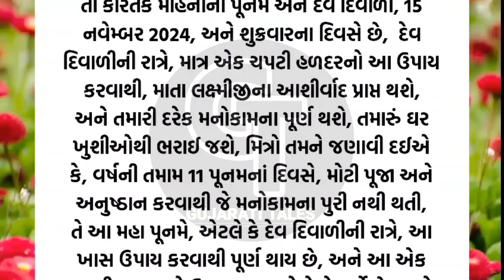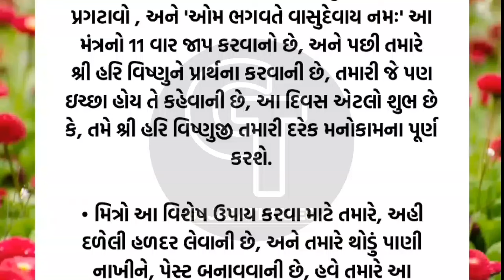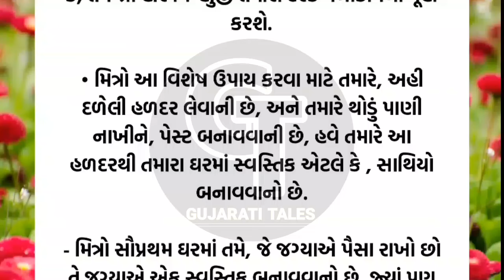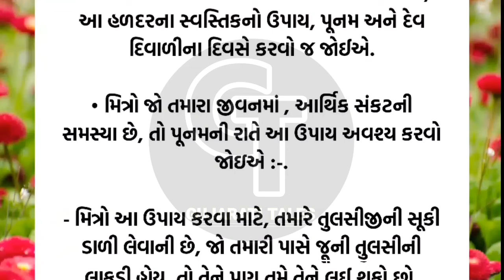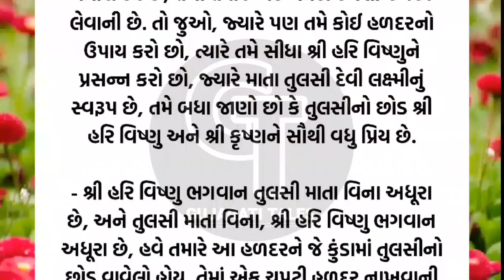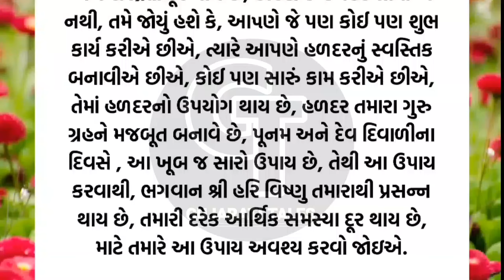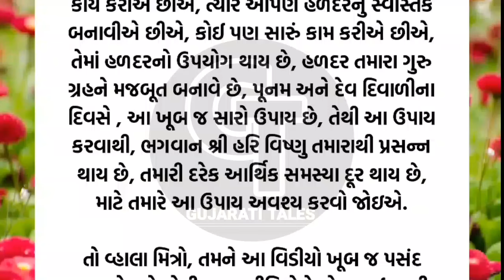પૂનમનાં દિવસે આ કામ | vastu Shastra | Vastu Tips | Inspirational thoughts | Gujarati Tales.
Vastu Shastra
Vastu Tips
Vastu Poojan
Vastu Poojan Ritual
Vastu Muhurta
Vastu Shastra
Vastu Mantra
Vastu dosha prevention
Vastu Havan
Vastushastra Gujarati
Stairs according to Vastu Shastra
Vastushastra building
અનમોલ વિચાર
Best line
ગુજરાતી મોટીવેશન
ગુજરાતી સુવિચાર
સુવિચાર
Gujarati stories
latest story
ગુજરાતી વિડિયો
lessonable Story
motivation story
ગુજરાતી મોટીવેશન
ગુજરાતી સુવિચાર
Gujarati varta
quotes
suvichar
Gujarati Tales.